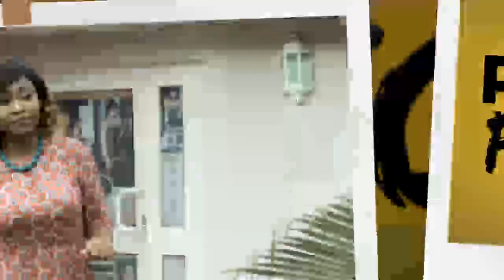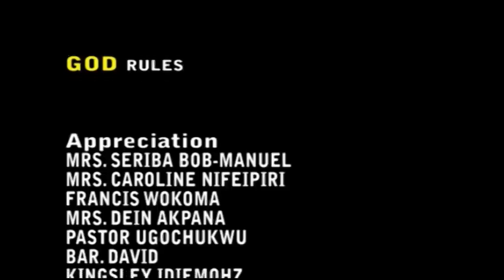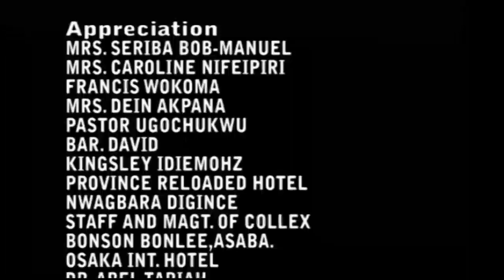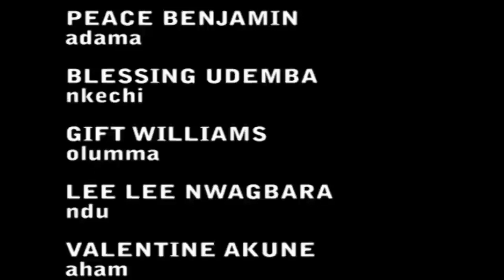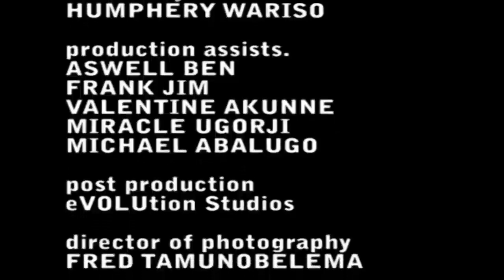Pains of Tradition - Nigerian Nollywood Drama Movie (Classic)